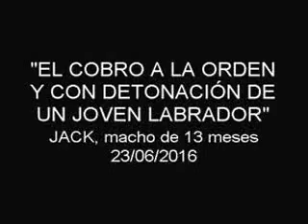JACK, ejercicios de cobro (23-06-2016)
Sesión de adiestramiento de JACK, Labrador de 13 meses en los ejercicios de cobro, cobro a la orden y cobro a la orden con detonación y que le servirán de base para la caza de acuáticas y migratorias en puesto fijo.

EDUCACIÓN Y ADIESTRAMIENTO PROFESIONAL DE PERROS PARA LA CAZA Y LA COMPETICIÓN